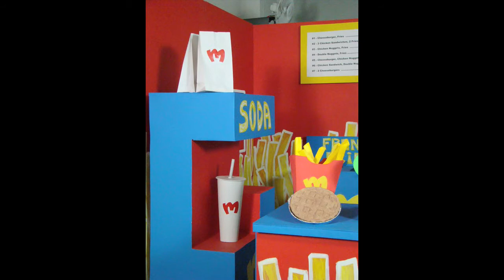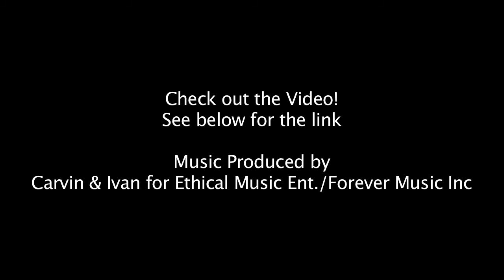Set Design for "French Fries & Apple Pies" -BriaMarie ft. DJ Jazzy Jeff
Set Design & Props for the music video "French Fries & Apple Pies" by BriaMarie. Assisted by Marcy Morris (paint), John Taylor (construction), Quan Urquhart (general).

Song & Video Produced by Carvin & Ivan for Ethical Music Ent./Forever Music InC